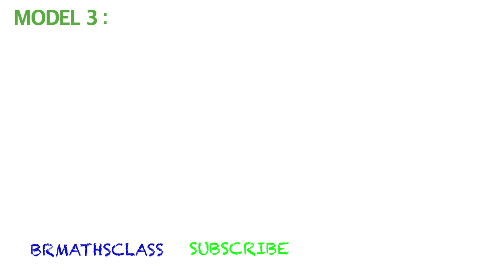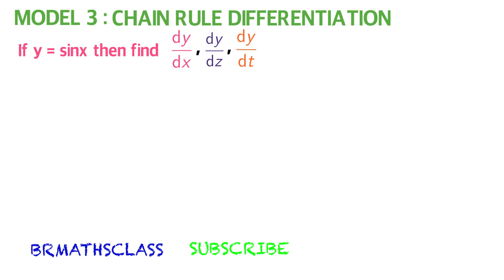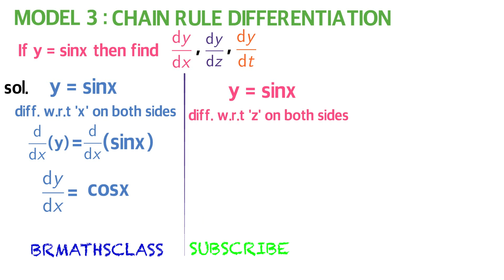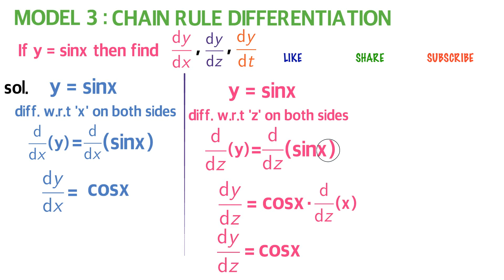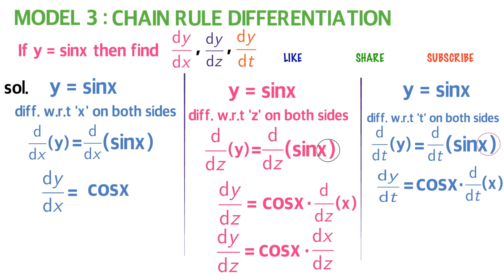HOW TO DIFFERENTIATE w.r.t x, w.r.t z, w.r.t t.( chain rule differentiation) #49